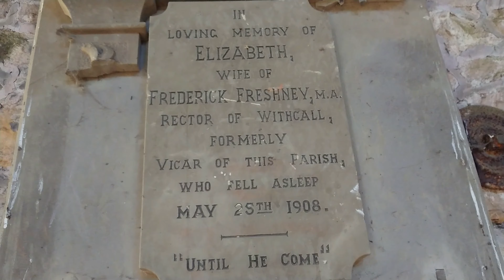St Botolph`s Church Skidbrooke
Today in this the next church Sunday video i have re-edited St Botolph`s church.
St Botolph's Church is a redundant Anglican church near the village of Skidbrooke, Lincolnshire, England. It is recorded in the National Heritage List for England as a designated Grade I listed building, and is under the care of the Churches Conservation Trust.
The church dates from the early 13th century, with alterations additions in the 14th and 15th centuries, in 1854 and 1871, and during the 20th century. It was declared redundant in November 1973.
St Botolph's is now on the Heritage at Risk Register and therefore is closed until further notice.